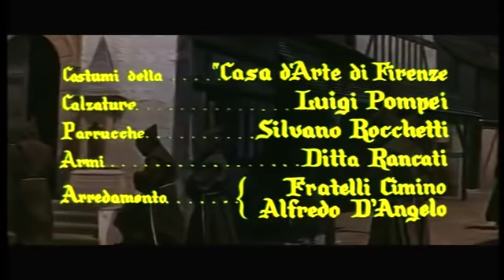El Golpe Secreto de D'Artagnan - By Film&Clips Película Completa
Director: Siro Marcellini
Actores: Raf Baldassarre, Franco Fantasia, Georges Marchal, George Nader y Massimo Serato
Italia | Francia - 1962

Richelieu, máxima autoridad de la iglesia de Francia, encarga a D'Artagnan y Porthos de desenmascarar a los líderes de una conspiración contra el rey de Francia, Louis XIII, respaldada por el hermano del rey. Haciéndose pasar por monje, D´Artagnan entra en una iglesia donde los conspiradores están reunidos y huye con la ayuda de Porthos. Mientras tanto, el duque de Montesant quiere forzar a Diane, que está bajo su tutela a cederle por escrito todas las propiedades que le ha dejado su padre y así financiar a las tropas flamencas.

Disfruta de Film&Clips Película Completa! Disfruta del cine en ESPAÑOL!